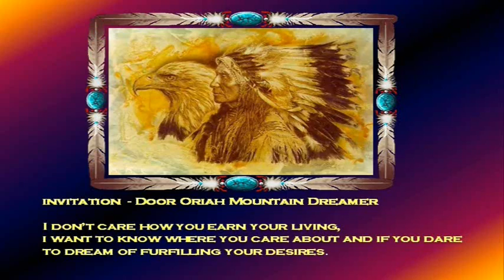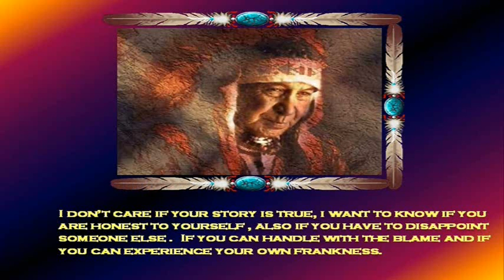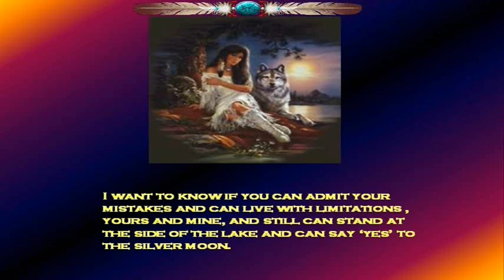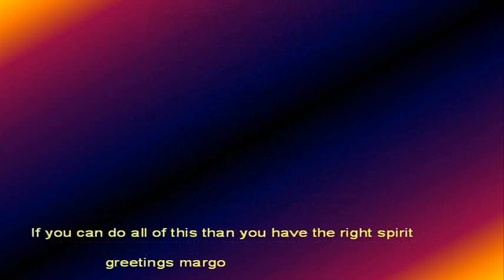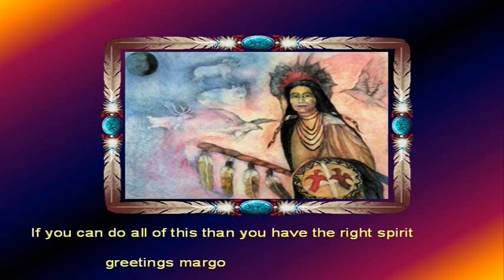Gheorge Zamfir The Invitation by Oriah Mountain Dreamer